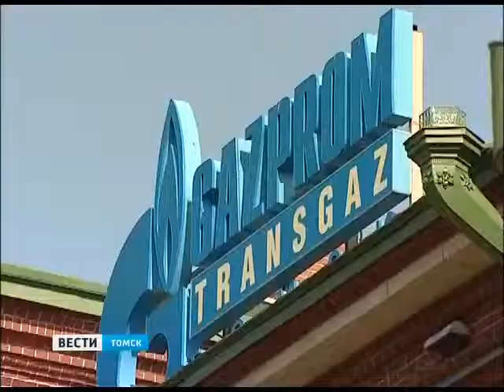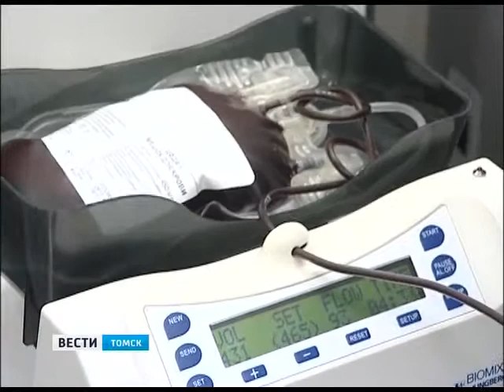День донора 2014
Первая акция по сдаче крови традиционно прошла на территории главного офиса «Газпром трансгаз Томск». С раннего утра возле передвижной станции переливания крови большая очередь. Сотрудники компании «Газпром трансгаз Томск», независимо от должности, торопятся присоединиться к донорской акции. Она проводится с 2011 года, когда во всех филиалах компании был объявлен Год здоровья. За это время многие работники даже успели стать почетными донорами. По статистике, те, кто однажды сдает кровь, делает это регулярно.